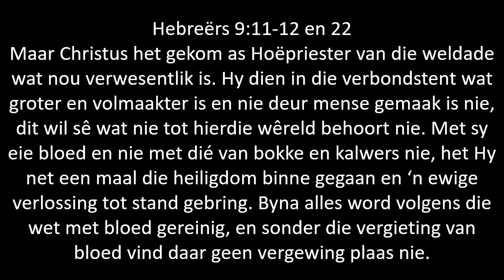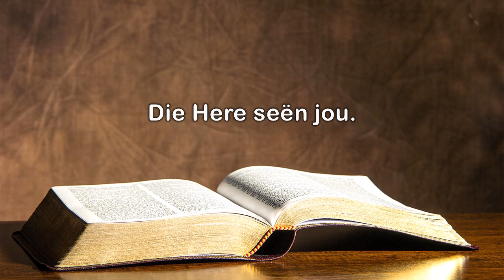Tema: Drie belangrike dinge waarsonder jy nie kan klaar kom nie.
Preek deur ds. Adriaan Swart.